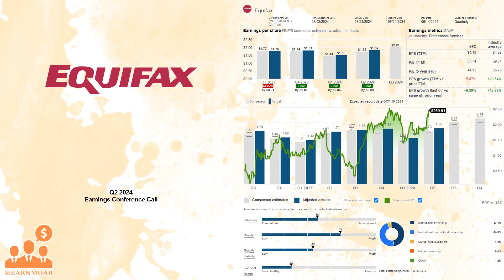$EFX Equifax Q2 2024 Earnings Conference Call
07/18/2024 Q&A: 38:57
Equifax Inc. operates as a data, analytics, and technology company. The company operates through three segments: Workforce Solutions, U.S. Information Solutions (USIS), and International. The Workforce Solutions segment offers services that enables customers to verify income, employment, educational history, criminal justice data, healthcare professional licensure, and sanctions of people in the United States; and employer customers with services that assist them in complying with and automating payroll-related and human resource management processes throughout the entire cycle of the employment relationship. The USIS segment provides consumer and commercial information services, such as credit information and credit scoring, credit modeling and portfolio analytics, locate, fraud detection and prevention, identity verification, and other consulting services; mortgage services; financial marketing services; identity management services; and credit monitoring products. The International segment offers information service products, which include consumer and commercial services, such as credit and financial information, and credit scoring and modeling; and credit and other marketing products and services, as well as offers information, technology, and other services to support debt collections and recovery management. The company serves customers in financial services, mortgage, retail, telecommunications, utilities, automotive, brokerage, healthcare, and insurance industries, as well as government agencies. It operates in Argentina, Australia, Brazil, Canada, Chile, Costa Rica, Dominican Republic, Ecuador, El Salvador, Honduras, India, Ireland, Mexico, New Zealand, Paraguay, Peru, Portugal, Spain, the United Kingdom, Uruguay, and the United States. The company was founded in 1899 and is headquartered in Atlanta, Georgia.